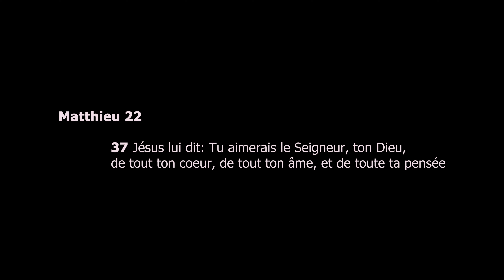L' amour, la voie par excellence dans TOUT | Artist Talk with Jessie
Arrête de te mentir!

ARBRE QUI VIT (2024)
Récit disponible sur Spotify, YouTube et Apple Music